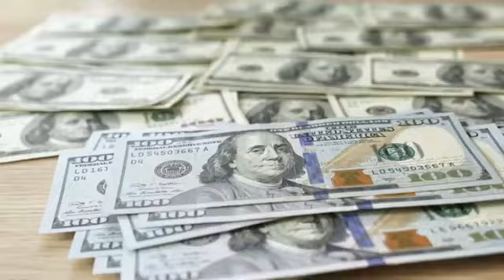Spring Projects for Home Improvement and Value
Top Spring Projects to Add to Your List Improve Your Home Value |  Luxury Home Tours & Design
Top Spring Projects to Add to Your List  Improve Your Home Value | Hercules Otieno | Real Estate
Welcome to Hercules Video YouTube! In this video, real estate agent. Hercules Otieno discusses the top spring projects you should consider if you're planning to sell your property. Adding these projects to your list can help improve your home's value and make it more attractive to potential buyers. Hercules Otieno shares valuable information and tips for homeowners, especially fellow immigrants, who are looking to make the most of their opportunities in this beautiful country. Don't miss out on these valuable insights and start enhancing your home today!

00:00 Introduction
03:40 Home Ownership
05:08 Spring Projects
06:15 Boosting Appeal
07:49 Education Advocacy
11:09 Final Remarks